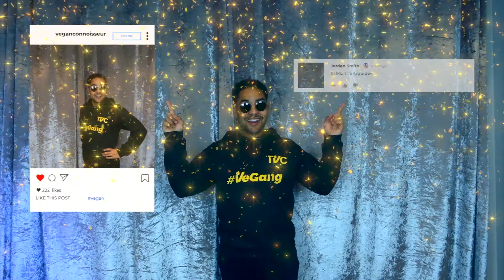Cooking Up 3 Breakfast Recipes // HUGE GIVEAWAY!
Day 3!

I take over the kitchen and cook up 3 of my favourite breakfast recipes!

We catch up with Clelia and see how she's getting on with her Veganuary challenge. The cravings are kicking in!

GIVEAWAY: Once you've noted down the secret word from this video, head over to my Instragram post of this video, follow the instructions and enter the giveaway for your chance of winning an Ultimate Vegan Hamper and £30 Deliveroo credit!